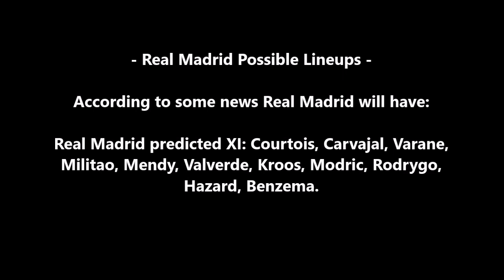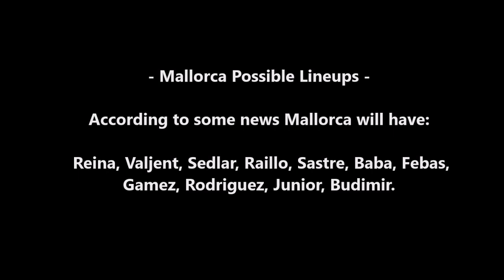Real Madrid vs Mallorca Lineups, Live Streaming link 2020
Today I provide Real Madrid vs Mallorca Lineups, Live Streaming link 2020.

(1) 📌 Song info:

Title: Indian Fusion
Artist: Shahed
Genre: Indian